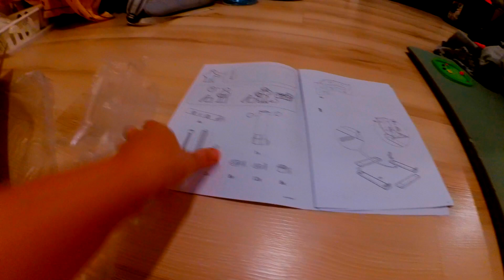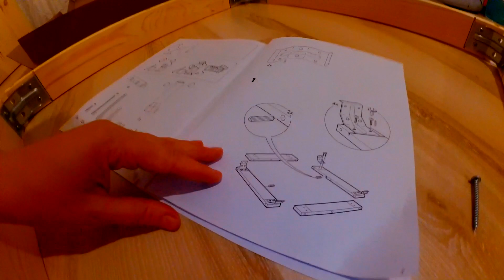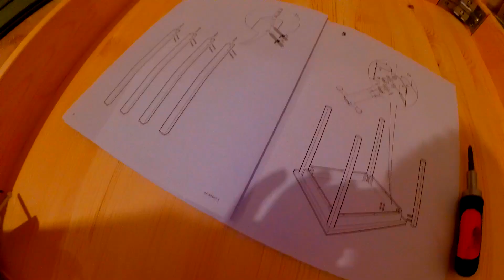ЛЫТКАРИНСКИЙ (ВОЛКУШИНСКИЙ) КАРЬЕР. ПОКУПКИ ИЗ ИКЕА.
Замечательное место для купания – Лыткаринский или Волкушинский карьер – это чистая водичка, и приятное времяпрепровождение. Находится данное чудо в Лыткарино (юго-восток Подмосковья), доехать можно на маршрутке от станции метро Котельники или Кузьминки, либо на автомобиле. Летом в будние дни на карьере не особо много народу, но к вечеру пляж становится очень сильно обитаемым. Это заметно и по количеству людей, и по количеству припаркованных автомобилей. К слову припарковать машину (если бесплатно на обочине дороги) сложно (много желающих) или чуть дальше платная дорога к самому карьеру 200 руб с машины.
На карьере 5 больших пляжа, размещенных по кругу карьера. Есть заходы в воду очень мелкие и пологие, отлично подходят для маленьких детей. Есть места для ныряния с камней и пирса. Самый большой пляж на карьере, берег преимущественно песчаный. Заход в воду пологий, в воде песок местами водоросли. Справа есть места для ныряния. На пляже 2 кафе и палатка с мороженым

Вечером купили в икеа так необходимый  стол и стулья
ПОПУЛЯРНЫЕ

РУМ ТУР ПО НОВОЙ КВАРТИРЕ С РЕМОНТОМ ОТ ЗАСТРОЙЩИКА ЖК САЛАРЬЕВО ПАРК ОТ ПИК. КВАРТИРА СТУДИЯ . ПОТРАТИЛИ 78 000 руб ЖК ТОМИЛИНО 2018. КВАРТИРА С ОТДЕЛКОЙ.
КВАРТИРА С ОТДЕЛКОЙ ОТ ПИК. ЖК Саларьево Парк от Пик. Меняем входную дверь. Дует с окон.